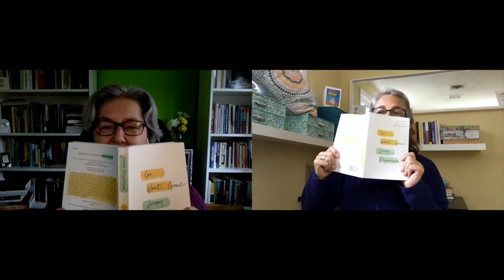The Book Cougars Next Readalong: Go, Went, Gone by Jenny Erpenbeck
We hope you'll join us on our next readalong!

Go, Went, Gone by Jenny Erpenbeck was published in Germany in 2005 and translated into English by Susan Bernofsky in 2007.

If you'd like to share your thoughts with us or submit questions you'd like us to discuss on Episode 103, please do so by May 22, 2020. Here's the link to our Goodreads discussion

Happy Reading!